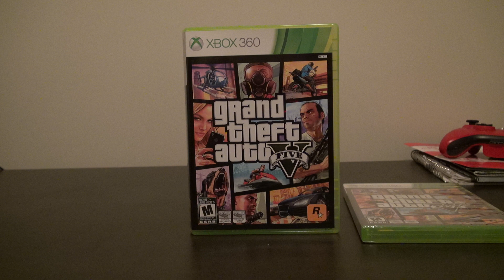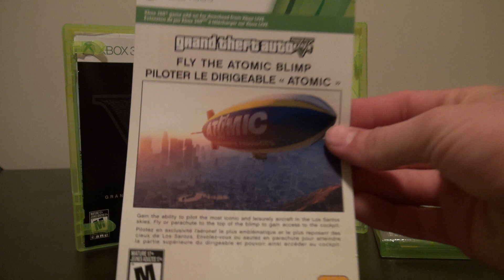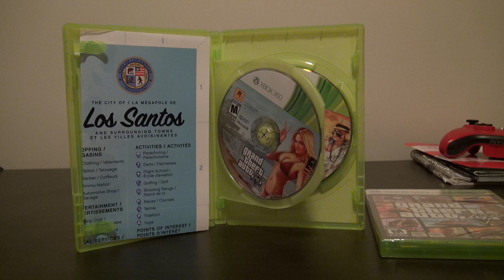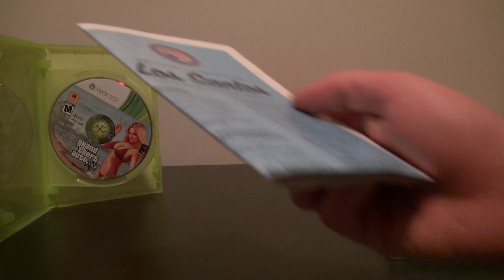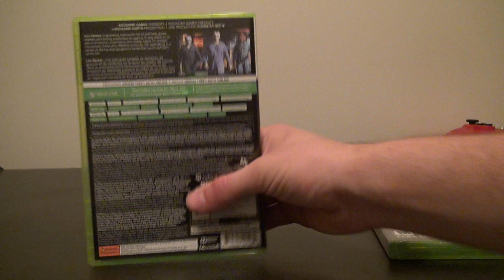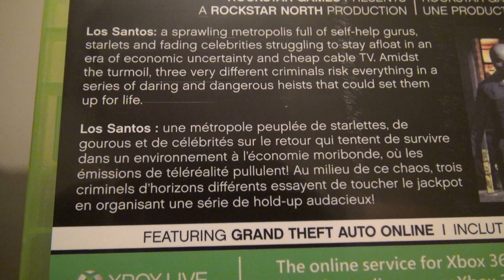Game Unboxing - Grand Theft Auto 5 | DanQ8000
Game Unboxing